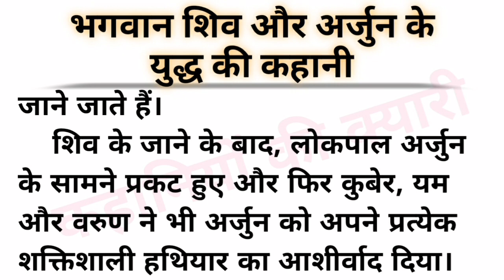भगवान शिव और अर्जुन के युद्ध की कहानी || आध्यात्मिक कहानी || हिन्दी कहानी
This is simple story telling video. This is story of war among Lord Shiva and Arjun.

श्री कृष्ण की कहानी
हिंदी कहानी
प्रेरक कहानी